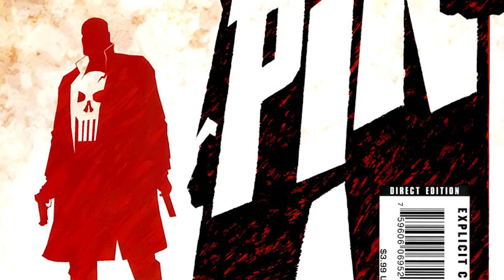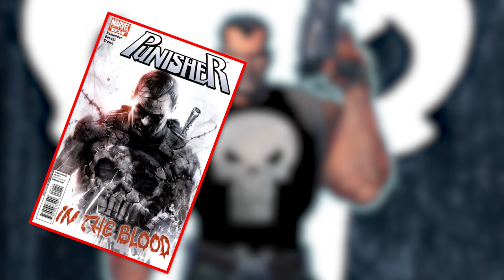History of The Punisher! (Frank Castle)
With his popularity in the Daredevil Netflix TV show, let's take a look at the history of Frank Castle, The Punisher.